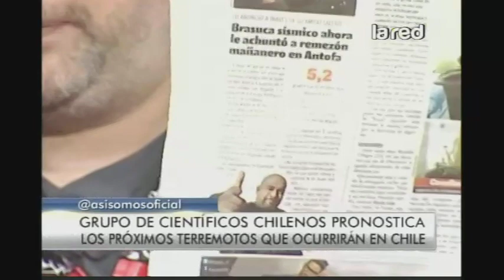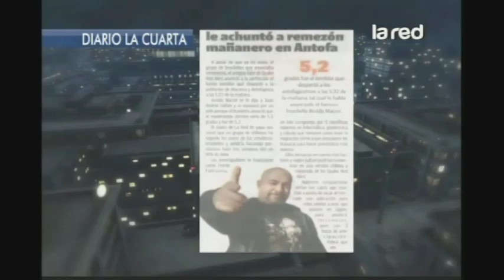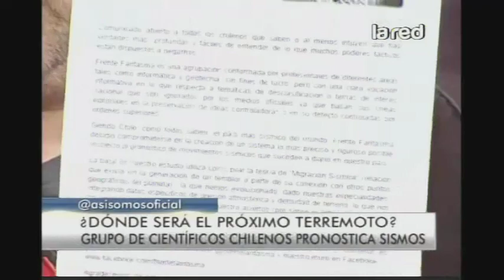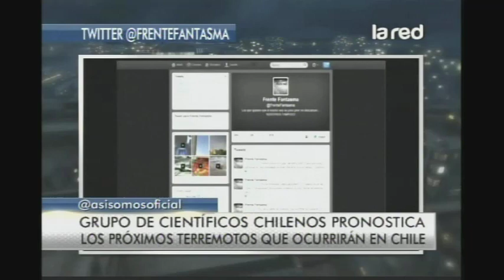Frente Fantasma, grupo que pronostica los próximos sismos que ocurrirán en Chile (Parte 1)